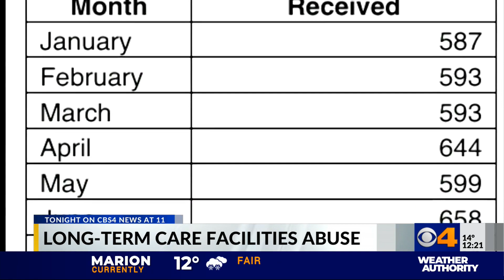Long-term care facilities abuse